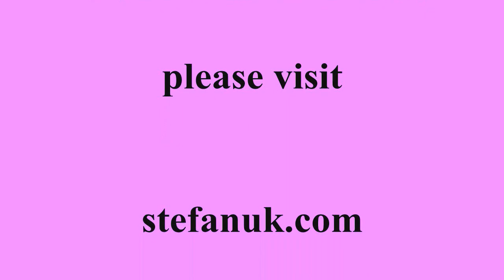Misha Stefanuk performs Somewhere Over the Rainbow on the Paramount 320 Theater Organ on Hauptwerk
An awesome piece of movie music, one of my favorites. Written by by Harold Arlen with lyrics by E.Y. Harburg for The Wizard of Oz, where it was sung by Judy Garland, recorded in 1938. And I totally "borrowed" the intro from some awesome organist, but I can't tell you who it was...

Someday I'll wish upon a star and
wake up where the clouds are far
Behind me

If happy little bluebirds fly beyond the rainbow,

When all the world is a hopeless jumble
And the raindrops tumble all around,
Heaven opens a magic lane

When all the clouds darken up the skyway,
There's a rainbow highway to be found
Leading from your window pane

To a place behind the sun,
Just a step beyond the rain

And then:

Someday I'll wake and rub my eyes
And in that land beyond the skies,

I'll be a laughing daffodil
And leave the silly cares that fill
My mind behind me